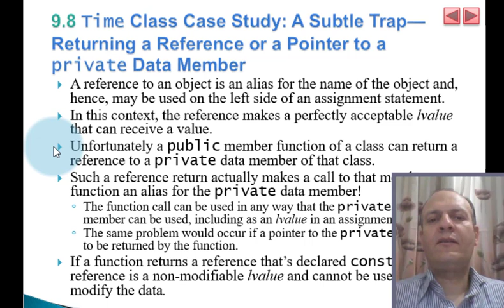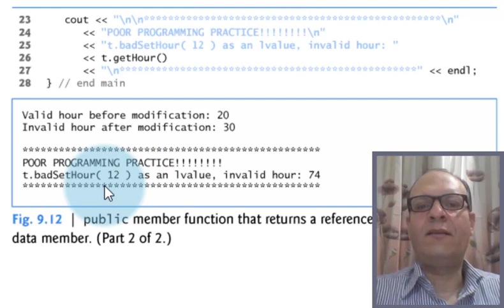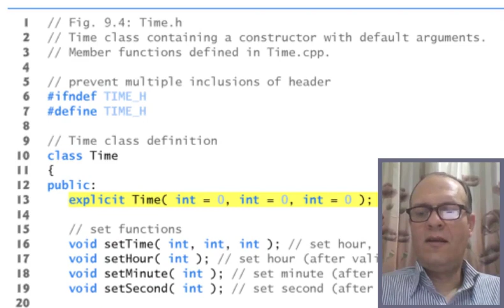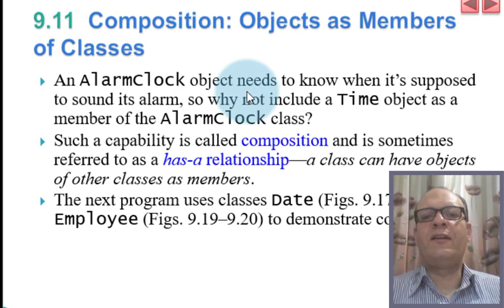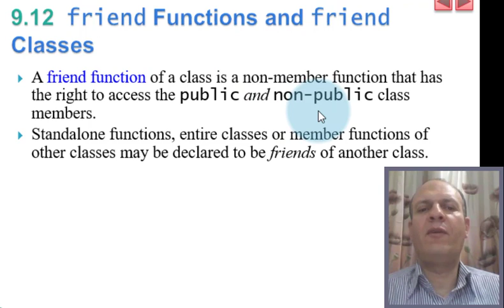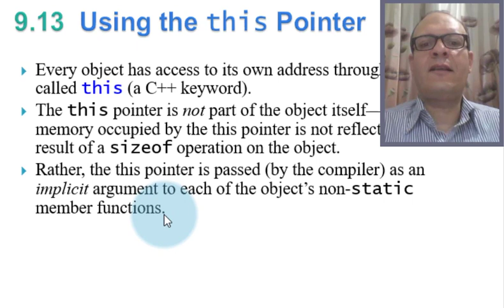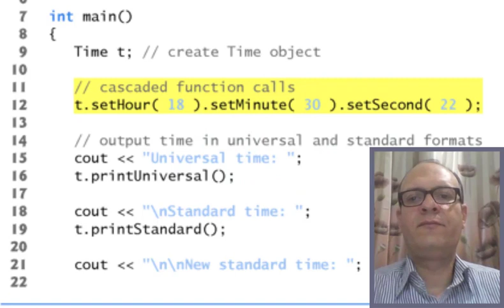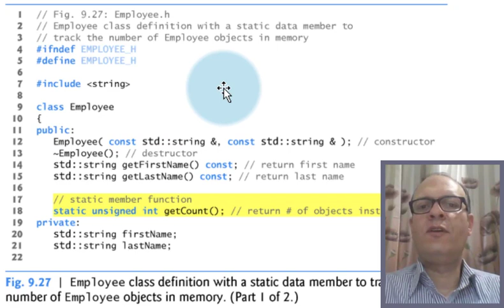Lecture 8 A Deeper Look at a Class Part 2